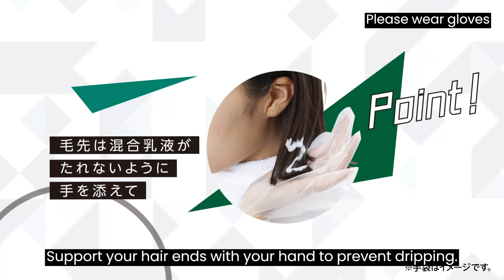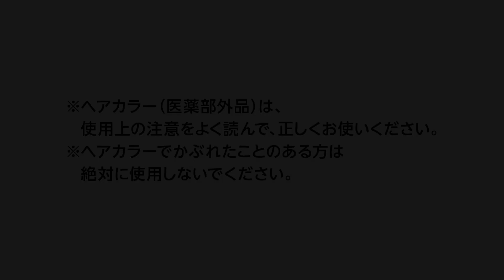Beauteen Make Up Color - How to Use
Beauteen Make Up Color

Comes in 6 different captivating shades: featuring an array of stunning hues, from Wild Reds and Navy Blues to Lime Green and more. Beauteen Make Up Color is infused with hair-protecting ingredients that care for your hair while adding a burst of color. Each formula is thoughtfully crafted to minimize damage and enhance your hair's natural shine and softness. The foaming emulsion colors your hair evenly to achieve your desired look.

Provided in the box is an After Color Shampoo - specially formulated to prevent color from fading during rinsing, ensuring your vibrant color remains fresh and brilliant for an extended period, and a Leave-in Treatment for smooth and shiny hair after coloring. We highly recommend using it with Beauteen Base Up Bleach to achieve the ideal results.

Available at selected Watsons stores and E-store.